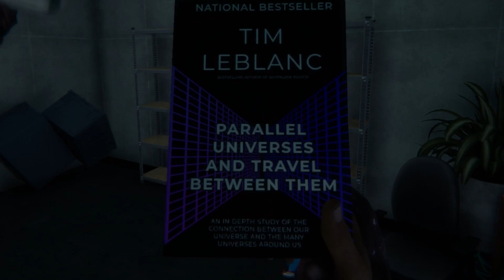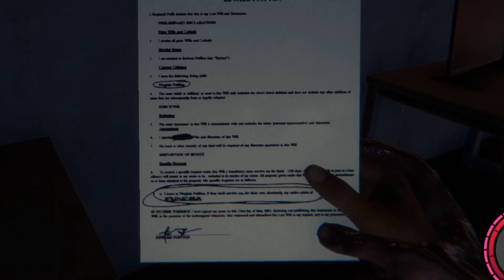Getting The Chainsaw This Bunker Was So COOL! | SONS OF THE FOREST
The Coolest Bunkers and The Chainsaw is one of My Favorite Weapons so Far!
What's your Favorite Weapon in Sons Of The Forest?

TIME STAMPS
CatDog 0:00

The Bunker 00:29

Timmys Book 1:12

The Gym 1:58

The Spa 3:14

Puffton Letter 4:35

The Night Club 4:59

Guest Key Card 5:13

Another Letter 5:45

Guitar Man 6:07

Virginias a Billionaire Letter 6:37

Artifact Letter 7:35

Chainsaw Room 7:50

Leaving the Bunker 8:22

Faith Sushi? More Like Faith Lumberjack! 9:22